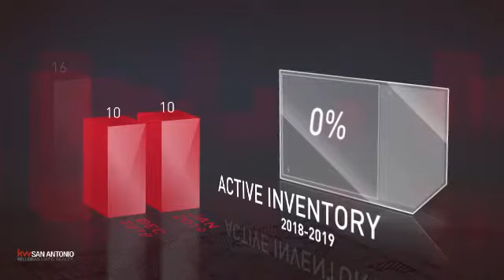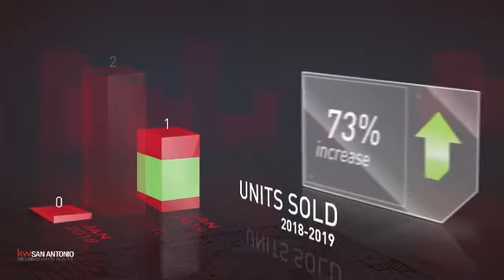Hollywood Park,TX, Real Estate Market Update from Keller Williams San Antonio,February, 2019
Keller Williams San Antonio Video Update recapping market activity within Hollywood Park, TX, during the month of February, 2019